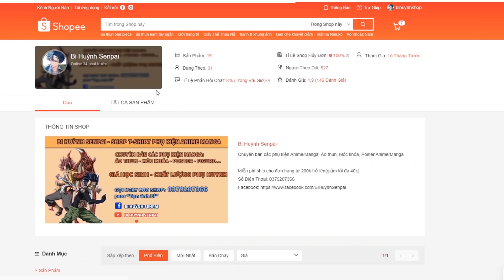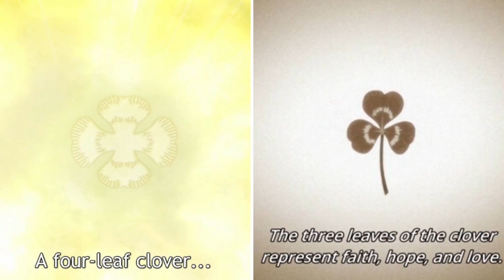Những Nhân Vật Có Tiềm Năng Đánh Bại Sức Mạnh Của Quỷ | Phân Tích Black Clover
Script: Quân
Editer: Thoong
Voice: Bi Huỳnh
🚫 ► Credits to:
Black Clover by Yūki Tabata and  Studio Pierrot
これはファンで作っブラッククローバー の刃ビデオです。ビデオにある画像は  Yūki Tabata 先生 と   Studio Pierrotさんのです。何か問題があったら、私はすぐ削除します。ありがとうございます
++ Music in video: May Day (The Fat Rat)